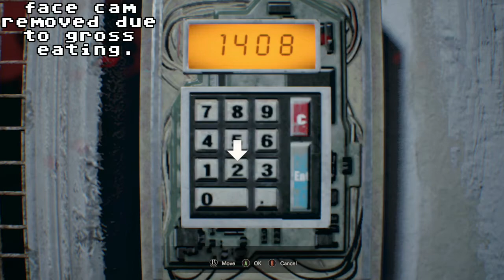Boomin Banana Plays: Resident Evil 7 #7 (Fatty Barn Battle)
Here we go with Lucas' bull shit!